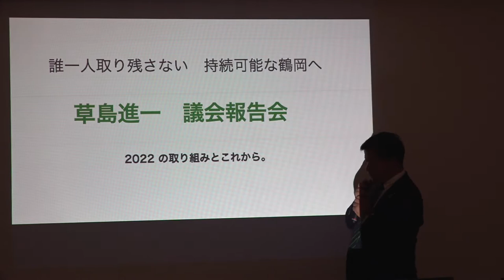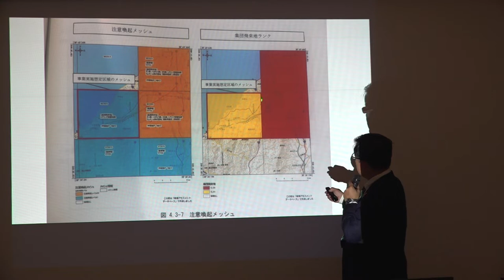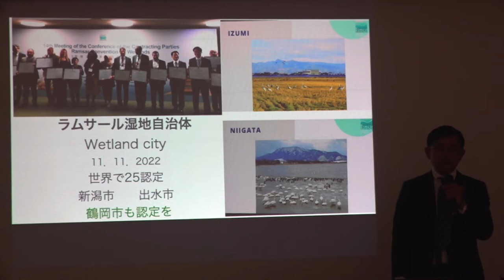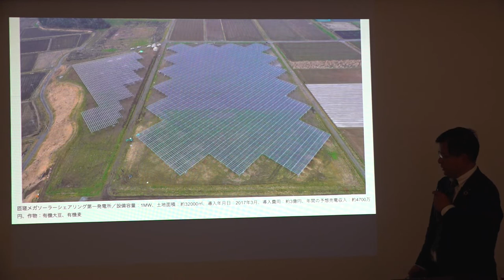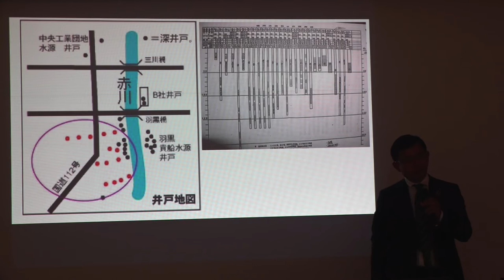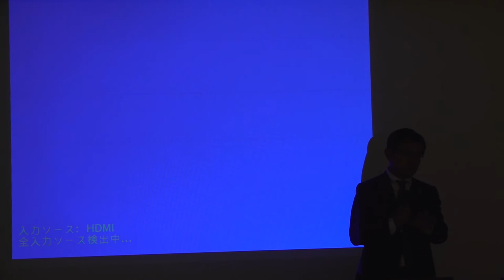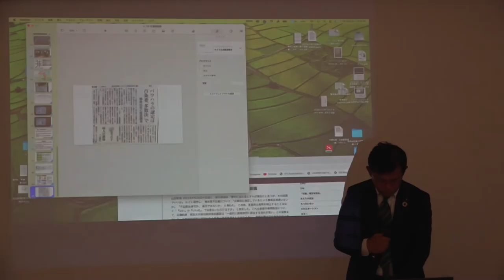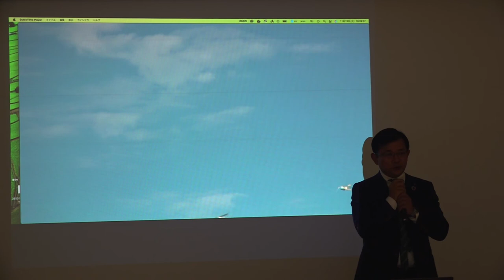草島進一議会報告会11.12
1． ラムサール条約湿地　近接　風車問題について
2． 酒井家400年事業　歴史講演会などのアーカイブ配信について
3． 地下水の災害時利用。地下水保全条例について
4． ソーラーシェアリング等について
5． 百条委員会について

一部プレゼン資料に訂正があります。
●途中で訂正をいれていますが、庄内町の風車は12基。風車　一基約1億として、20年で20億×12基で、240億円。が正しい数値です。12基で22.5MWの事業です。もう一点。3社への協定は、1社年400万円×3社×20年で2億4千万円の寄付　＋固定資産税約8億円で、結果として10億円が庄内町に入る見通しとのことでした。失礼いたしました。

●庄内町の風車の地域還元についてはWWF-J　のHP でも紹介されておりますのでご参考に。